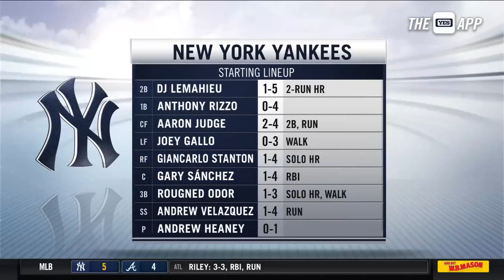Timely hitting from Yankees leads to sweep of Braves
Bob Lorenz, John Flaherty, and Jack Curry describe how the Yankees' offense has improved over the course of the season in terms of clutch hitting and making the most of opportunities after winning back-to-back against the Braves.